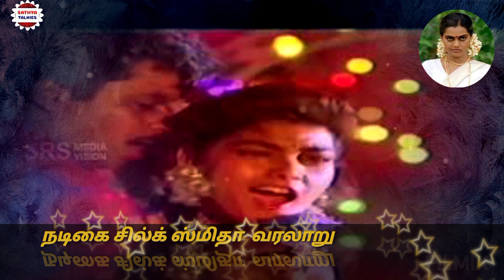நடிகை சில்க் ஸ்மிதா வாழ்க்கை வரலாறு | The history of Actress Silk Smitha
நடிகை சில்க் ஸ்மிதா வாழ்க்கை வரலாறு.இவர் ஆந்திராவில் பிறந்தார்.ஆனால் இவர் பூர்வீகம் தமிழ் நாடு கரூர் மாவட்டமாகும்.1979ம் ஆண்டு நடிகர் வினு சக்கரவர்த்தி அவர் இயக்கிய வண்டிச்சக்கரம் திரைப்படத்தில் முதன்முதலாக அறிமுகமானார்.பின்னர் ரஜினிகாந்த் கமல்ஹாசன் விஜயகாந்த் கார்த்திக் முரளி விஜய் போன்ற அனைத்து முன்னணி நடிகர்களுடன் இணைந்து நடித்தார்.தமிழ் மட்டுமல்லாமல் தெலுங்கு, மலையாளம், கன்னடம்,இந்தி என இந்தியாவின் அனைத்து மொழி படங்களில் நடித்து புகழ் பெற்றார்.குத்து பாடல்களுக்கு நடனமாடி ரசிகர்களை கவர்ந்தார்.
tamil movie
Malayalam movies
kannada movie
Hindi movie